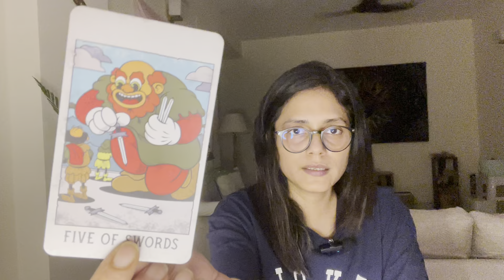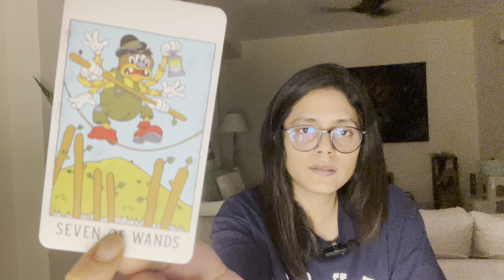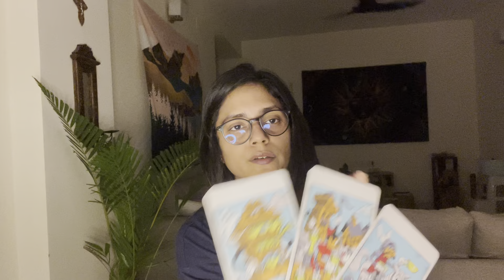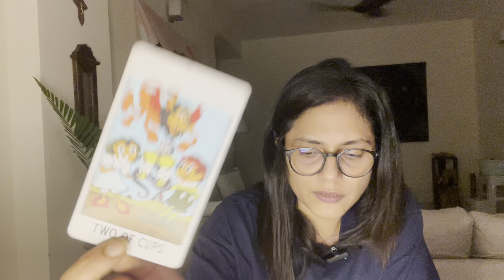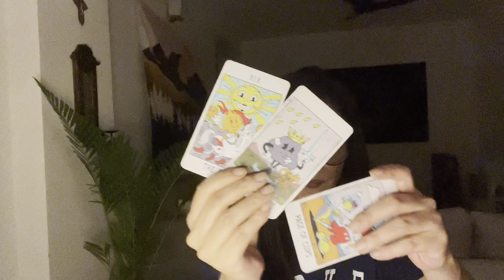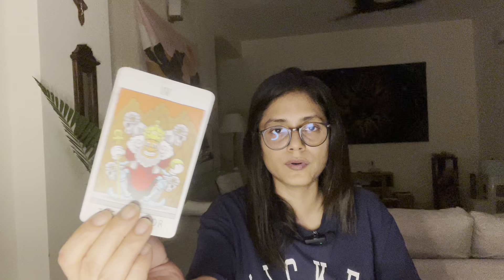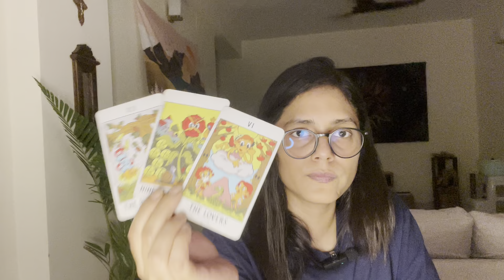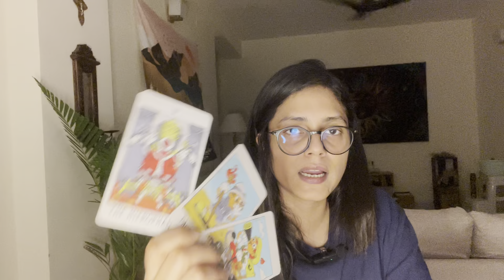Leo July 2023 Tarot Reading- Working Things Out